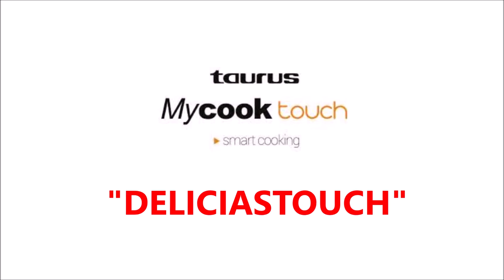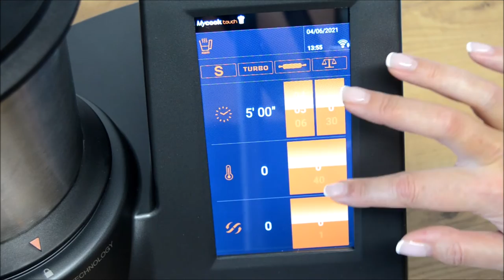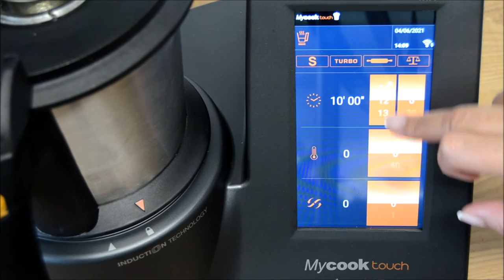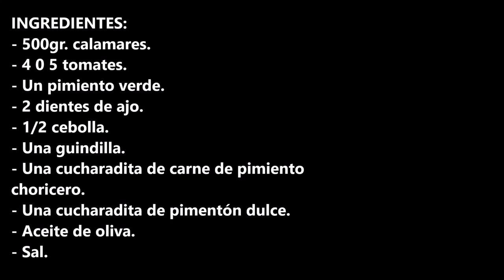CALAMARES EN SALSA PICANTE EN MYCOOK TOUCH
Calamares en salsa picante en Mycook Touch no te puedes ni imaginar lo blanditos que quedan.

Si pensabas comprarte o regalar un Robot MyCook Touch, ahora es el momento consíguelo con el código descuento "DELICIASTOUCH" a un súper precio especial solo para ti, comprándolo en la tienda oficial de Taurus PINCHA ENLACE:

INGREDIENTES:
- 500gr. calamares.
- 4 0 5 tomates.
- Un pimiento verde.
- 2 dientes de ajo.
- 1/2 cebolla.
- Una guindilla.
- Una cucharadita de carne de pimiento choricero.
- Sal.

INGREDIENTS:
- 500gr. squid.
- 4 0 5 tomatoes.
- A green bell pepper.
- 2 cloves of garlic.
- 1/2 onion.
- One chili pepper.
- A teaspoon of choricero bell pepper meat.
- A teaspoon of sweet paprika.
- Olive oil.
- Salt.

Aquí te dejo el enlace de mi otro canal de cocina son recetas hechas con la olla de cocción lenta Crock Pot.